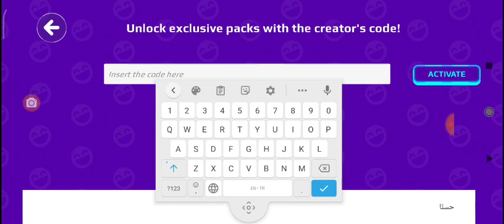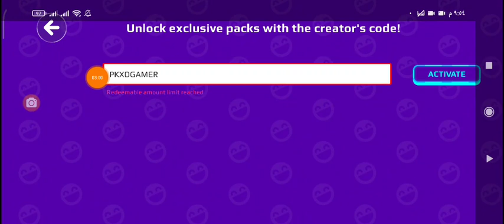موجود بالفيديو كود للكل بدون سحب😱 Pkxd